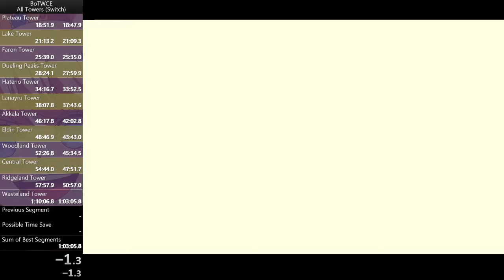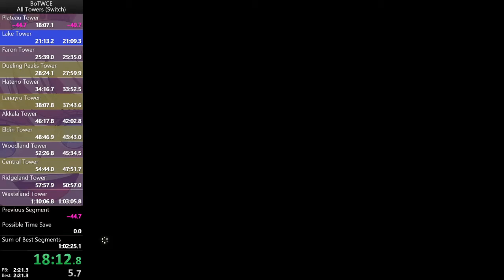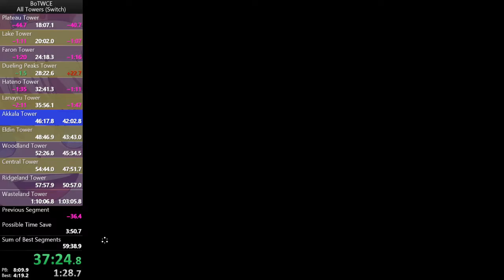Breath of the Wild - All Towers in 1:03:00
Not great, I'll get sub hour at some point